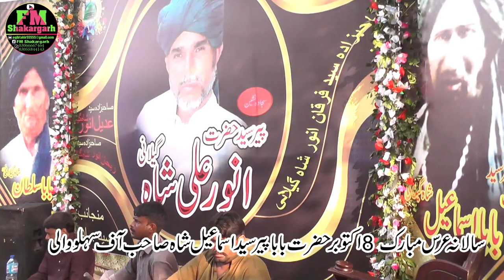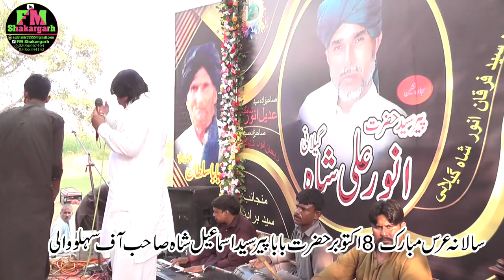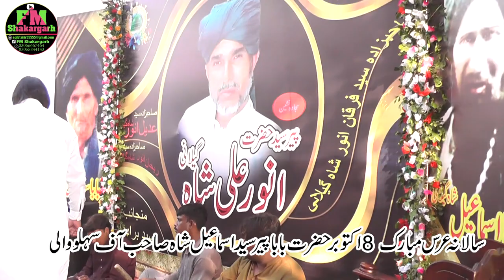Yousuf tedi on Mela sehlowal / Mela in Our Village / Desi Program / یوسف ٹیڈی /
Yousuf tedi on Mela sehlowal  /  Mela in Our Village
FM SHAKARGARH
SHAKARGARH FM
SKG STUDIO